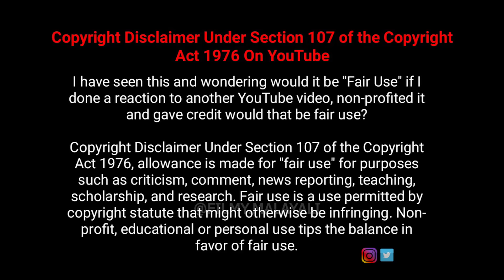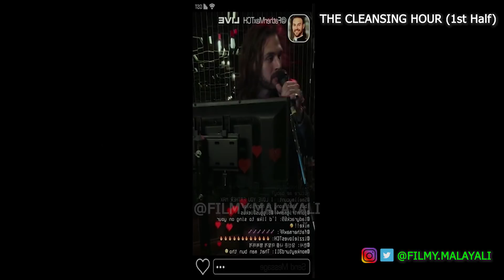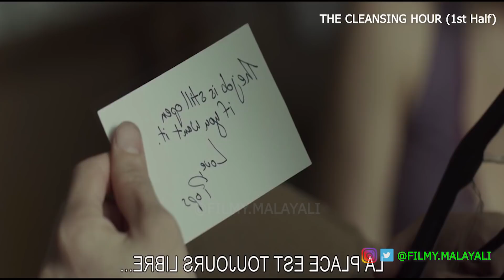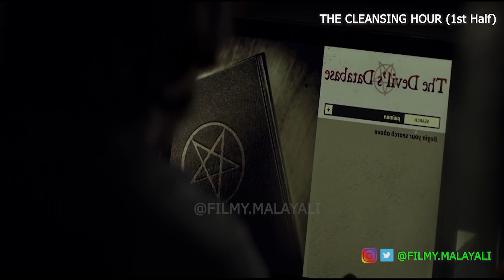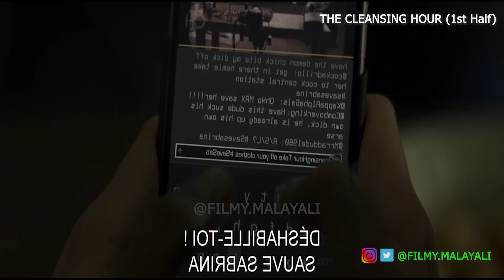THE CLEANSING HOUR (1st Half) | Full Movie Explanation | Hollywood Movie Story & Review in Malayalam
Sorry Friends... Our Videos were accidentally deleted... So this is a Re-Mastered Upload
THE CLEANSING HOUR  | Full Movie Explanation | Hollywood Movie Story & Review in Malayalam
Language: English
Director: Damien LeVeck
Millennial entrepreneurs, Drew and Max, run a webcast that streams live exorcisms that are, in fact, elaborately staged hoaxes. But they get their comeuppance when today's actress becomes mysteriously possessed by a real demon that holds the crew hostage. To make matters worse-- the possessed victim is Drew's fiancée, Lane. In front of a rapidly-growing global audience, the demon subjects Max to a series of violent and humiliating challenges meant to punish him for his online charade. Meanwhile, in an effort to save the love of his life, Drew discovers that the demon's sinister motive is not only about revenge, but also to expose the dark secrets he, Max, and Lane have been hiding from one another. With only the show clock remaining, it's a matter of time before either the truth is revealed or the demon forces them to meet their maker.
Our Motto:
മികച്ചതും, ഒന്നാന്തരം കിടുകാച്ചി സിനിമകൾ കുറഞ്ഞ സമയത്തിനുള്ളിൽ, കഥകളുടെ തനിമ ഒട്ടും നഷ്ടപ്പെടാതെ, നമ്മുടെ സ്റ്റൈലിൽ. കേൾക്കുവാനും കണ്ടു രസിക്കുവാനും. നമ്മളുടെ channel-ലോട് എല്ലാവർക്കും സ്വാഗതം
🙏നന്ദി🙏

Please Review our content before giving a Copyright claim as it would be a genuine content from our side and it has taken hours of effort to put make this video
-This video has no negative impact on the original works (It just tells its story which is indeed good)
-We have used clips where ever necessary only for the fair use in order to make things clear for the audience